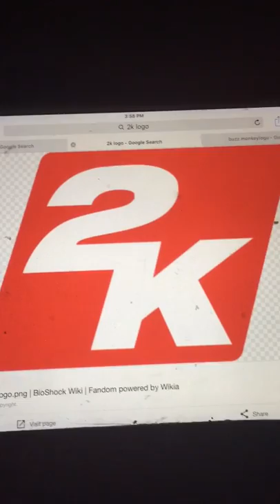Level 5/2K/Buzz monkey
Taken from lost game the game for PC